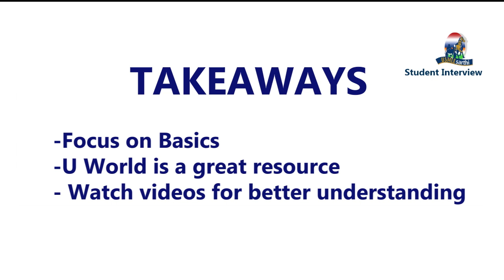USMLE Step 1 preparation: Resources, plan & Tips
usmle step 1 preparation: which resources to follow to improve your basics and what should your approach be as an IMG to do well in USMLE step 1? Sarthi student discusses the preparation strategies and outlines best use of Step 1 resources like Kaplan, U World, First Aid and so on.
Other questions we answer on preparation
How long should IMG study for Step 1?
When should I take Usmle Step 1 as an IMG?
How long should you prepare for Usmle Step 1?
What books are needed for USMLE Step 1 preparation?
What is the best anatomy book for USMLE Step 1?
Are Kaplan books enough for Step 1?
Which subject is most important for USMLE Step 1?

0:00 Introductions
1:41 Sequence I followed
2:30 My mistakes
3:00 Prep time
3:40 What I would change
4:25 Subjects to start
5:05 Other resources